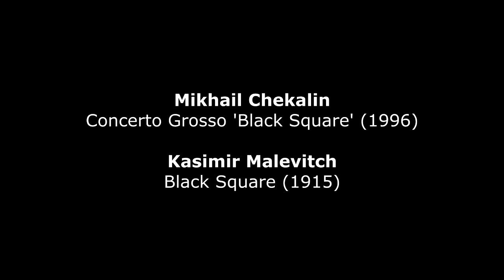Mikhail Chekalin : Black Square (1996)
Mikhail Chekalin (*1959) : Black Square - Concerto Grosso in four movements (1996) - Grand State Symphony Orchestra St Petersburg - Alexander Polischuk, conductor
Kasimir Malevitch (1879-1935) : Black Square (1915) - Tretiakov Gallery, Moscow